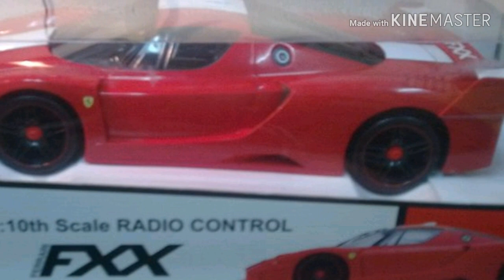DREAM CAR | AMBITION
“IN ORDER TO SUCCEED, WE MUST FIRST BELIEVE THAT WE CAN”